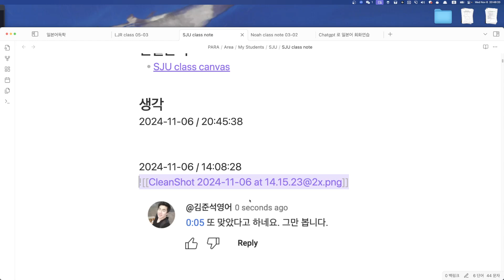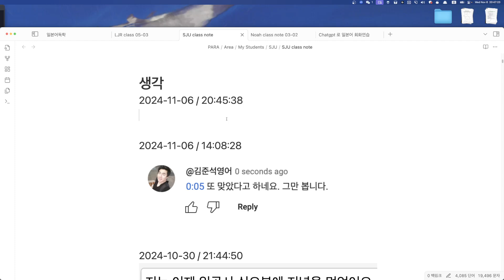SJU 수업계획 2024 11 06 20 45 40